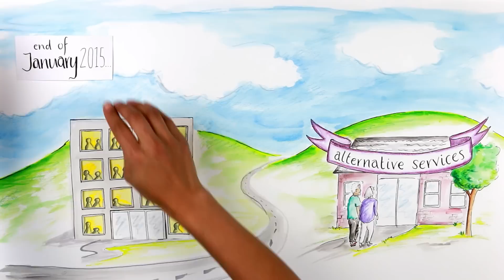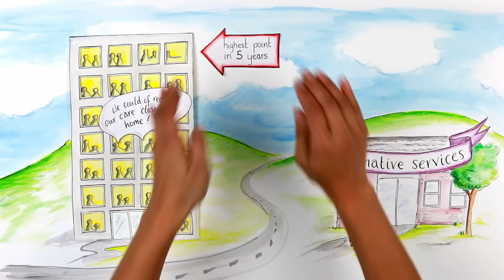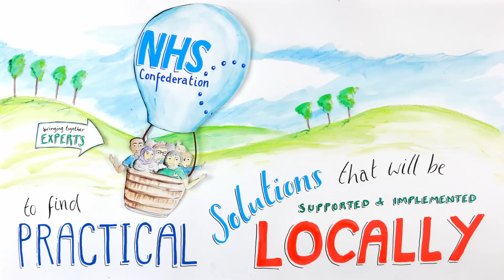Improving urgent care for older people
Animation looking at the challenges in delivering urgent care to older people and how the NHS Confederation commission is doing to find solutions to this problem.